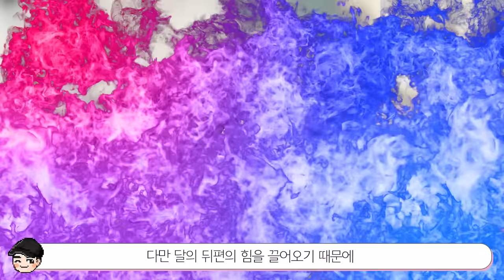쿠키런 킹덤 세계관 속 비밀 TOP5 영화 뺨치는 세계관 [빠퀴2tv]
쿠키런 킹덤 세계관,, 스케일이 어마어마하네요!